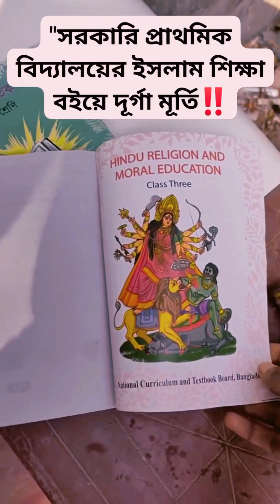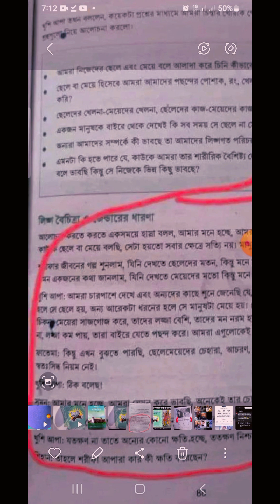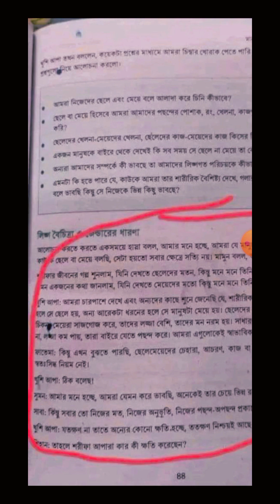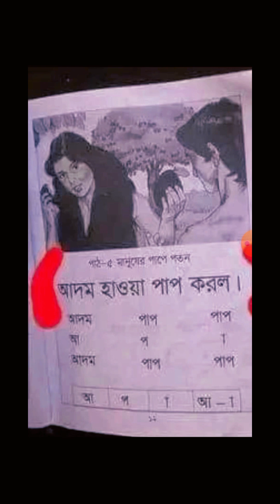ইসলাম শিক্ষা হিন্দুধর্মের দেবী দুর্গার প্রতিমার ছবি